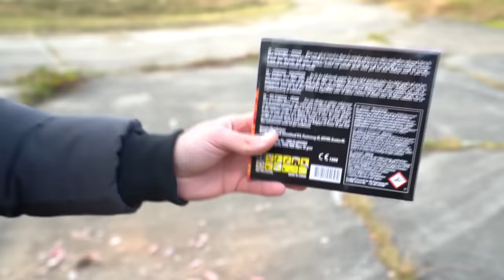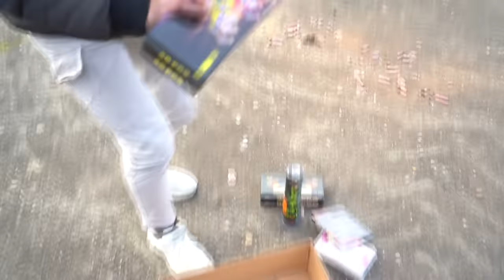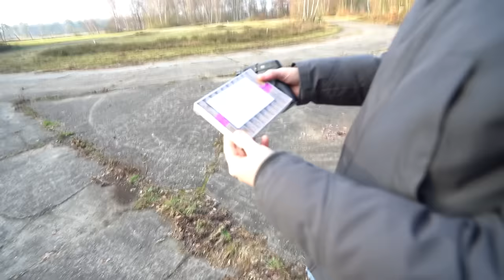DIT IS HET HARDSTE VUURWERK VAN PYROSHOP BELGIE!